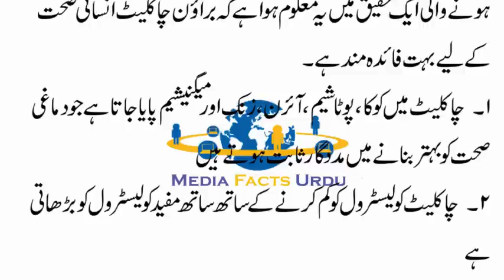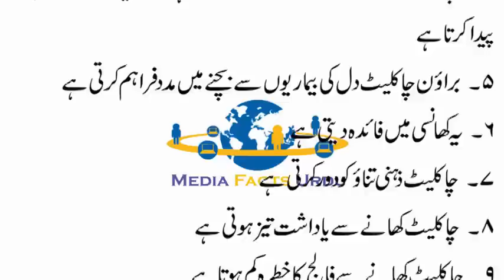Dark Chocolate's Benefits For Health